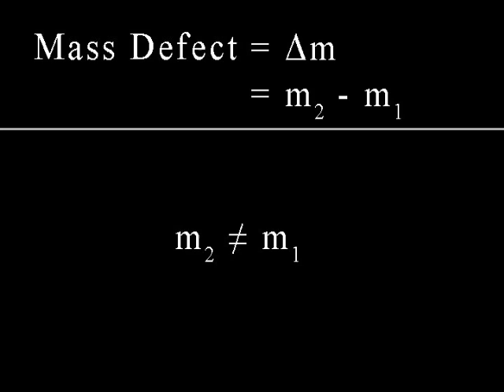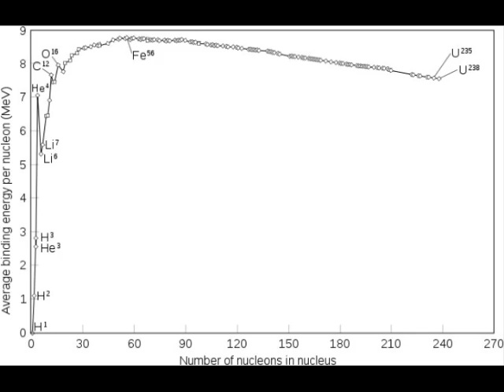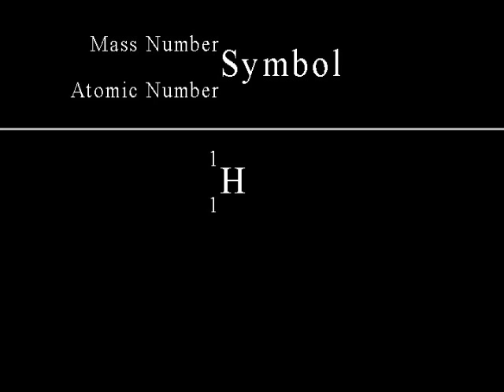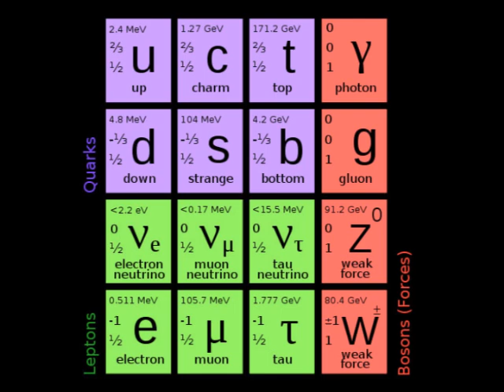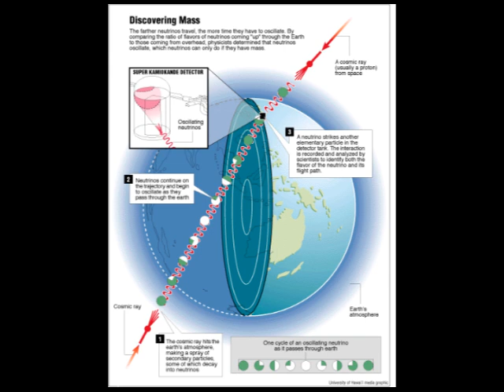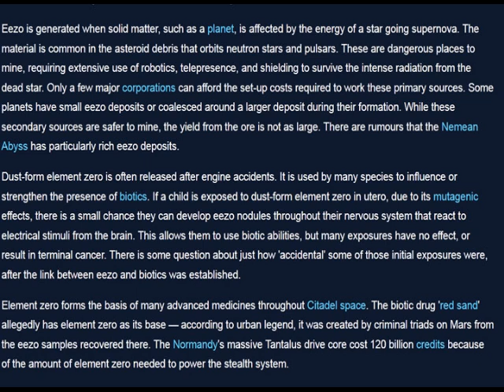Mass Defect, Eezo & Dark Things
Here I look at some of the basic science of the Element Zero, Dark Energy, and Einstein pops in to help us discover the nuclear binding energy.